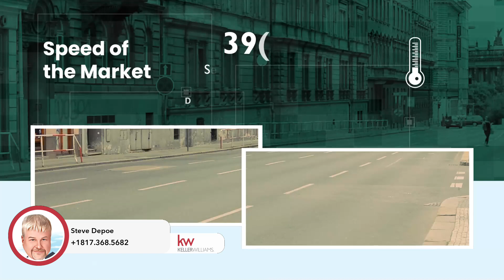The Rose Realty Team Top 1% in the MetroPlex 3 Years in a Row | Texas State Market Update